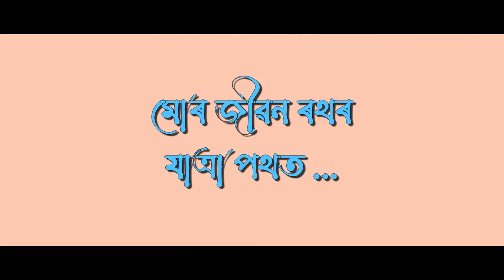Mor Jeevan Rathar By Mridul Gogoi || Dharma Phukan || New Assamese Song 2022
MOR JEEVAN RATHAR
Lyrics, Tune & Singer- MRIDUL GOGOI
Music arranged & recorded by- DIPANJAL MECH
Flute- PRATIM GOGOI
Mixing & Mastered by- BHARGAV GOGOI
Artist- PUJA PHUKON
Camera- KOUSTOV DUWARAH & DIGANTA HANDIQUE
Editor- TAPOSH PHUKAN
Video director- PRANJAL PRATIM CHETIA
Produced by- MRIDUL GOGOI & UPASANA PHUKON GOGOI